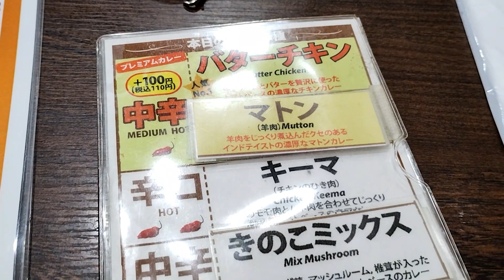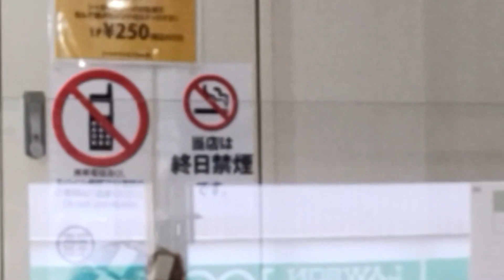おっさんの一人旅 ターリー屋 川崎区 JR川崎駅 （ランチ）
JR川崎徒歩８分、川崎駅西口通り沿い。地元住人が足しげく通う、インドカレー店があると聞いてやって来ましたその名も、ターリー屋。
平日の昼前、先客は0名。入り口付近のテーブル席に陣取る。お得ランチメニューからAセット　キーマカレー（８２５円税込）を注文。
待つこと５分。ライスは大盛　４００g。食器はどこか懐かしい小学校のアルマイトを彷彿させる。サラダは新鮮シャキシャキ。コスパは良くないような。